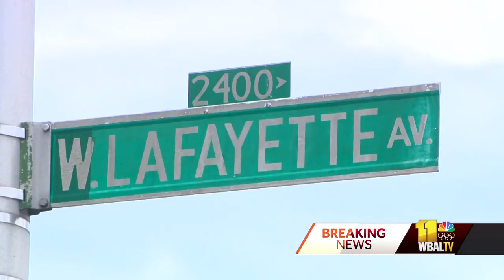Baltimore reaches 100 homicides to date in 2024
The Baltimore crime fight has room for hope, but city officials said there is still more work to be done after the city reached 100 homicides to date in 2024. Despite the somber milestone, city officials pointed out violent crime trends are decreasing -- a step officials see is in the right direction. It's the furthest in a year Baltimore has reached 100 homicides in recent years.